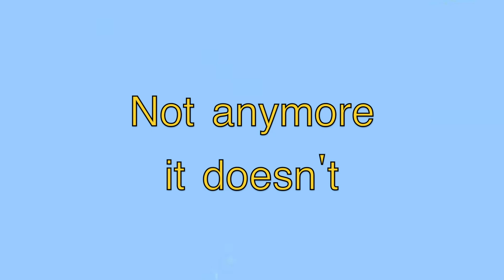Dating Service Commercial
Hot Mouth Dating service is a company started by two mentally handicapped best friends Melvin Drough and Keith Paisley. Watch them in their first ever TV commercial.